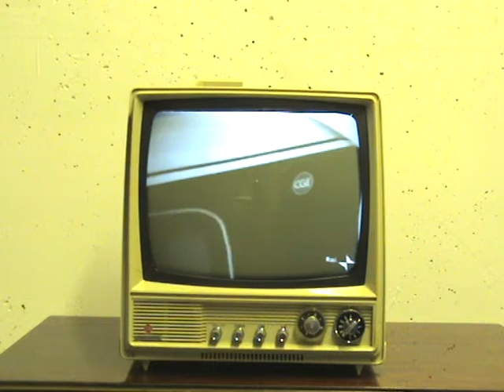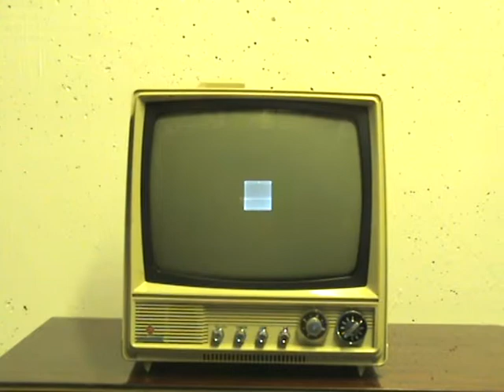CGE TP270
Il CGE TP270 è un televisore prodotto in Italia intorno al 1965, con schermo da 12 pollici e visione in bianco e nero.

Questo apparecchio è stato venduto con estetiche diverse. L'esemplare qui descritto si presenta con parte frontale del mobile in plastica color panna. Il cinescopio con angolo di deflessione di 110° e collo largo è inserito in una cornice di plastica nera. Sotto allo schermo troviamo a sinistra la griglia dell'altoparlante sormontata dal marchio di fabbrica, a destra il pannello dei comandi. Ci sono tre potenziometri: il primo serve per l'accensione e per la regolazione del volume, il secondo per la regolazione del contrasto ed il terzo per la regolazione della luminosità. È presente anche il selettore a due posizioni per selezionare primo o secondo programma. Ovviamente ci sono anche la manopola per la sintonizzazione dei canali UHF ed il selettore per selezionare i canali VHF. Nella parte superiore è presente una maniglia per il trasporto, purtroppo rotta in questo esemplare. Il guscio posteriore è in plastica grigia ed integra due antenne a stilo orientabili. Nella parte posteriore troviamo i connettori bipolari per le antenne (a 300 Ohm), i trimmer per la regolazione di frequenza orizzontale e verticale e l'accesso per le regolazioni di ampiezza e linearità verticale. Sono presenti anche due staffe che consentono di raccogliere il cavo di alimentazione 220V. Questo televisore è equipaggiato dal telaio TP 270, composto da 11 valvole e da 3 transistor (uno sulla media frequenza audio, e due per la gestione della parte UHF).